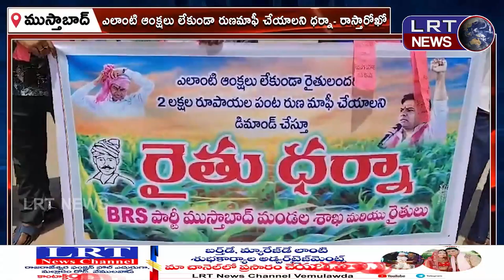ముస్తాబాద్ మండల కేంద్రంలో BRS నాయకుల ధర్నా- రాస్తారోఖో ||| LRTNEWS